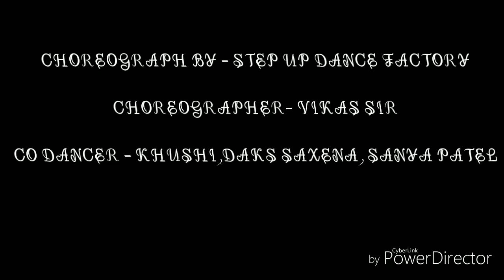ZINGAAT /HINDI / CHOREOGRAPH BY STEP UP DANCE FAVTORY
DANCE STYL. HIP HOP

CHOREOGRAPH BY -STEP UP DANCE FACTORY

CHOREOGRAPHER .(VIKAS SIR)